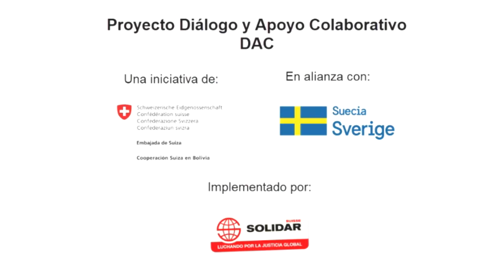SACABA: APUESTAN POR UN CORREDOR BIOLÓGICO EN LUGAR DE UNA DOBLE VÍA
Recuperar la riqueza natural de la torrentera Huaych’a Mayu. Ese es el propósito de las organizaciones territoriales de base que comparten este lecho de río, ubicado en Sacaba, Cochabamba. Normalmente, los vecinos exigen avenidas y dobles vías, pero ellos han decidido construir un corredor biológico que devuelva el equilibrio ecológico a su municipio.
“Para nosotros ha sido una idea innovadora, interesante para poderla implementar. Que se sustituya esa idea de ir haciendo caminos, avenidas, y tapara todas las torrenteras”, destacó Elfy Flores, secretaria Municipal de Medio Ambiente.
Este proyecto fue desarrollado por la organización Pro Hábitat, que reunió para este propósito al Gobierno Municipal de Sacaba, la Gobernación de Cochabamba y la Universidad Mayor San Simón. Tuvo el apoyo del proyecto Diálogo y Apoyo Colaborativo DAC, una iniciativa de la Cooperación Suiza, en alianza con la Cooperación Sueca. Implementada por Solidar Suiza